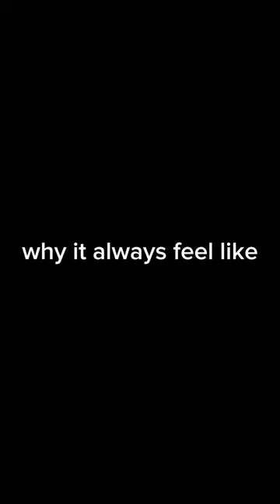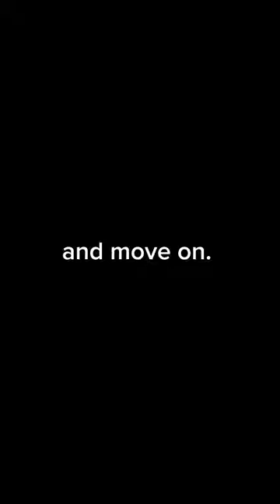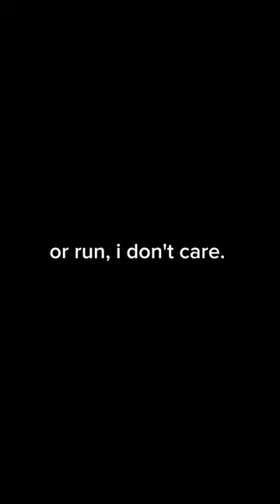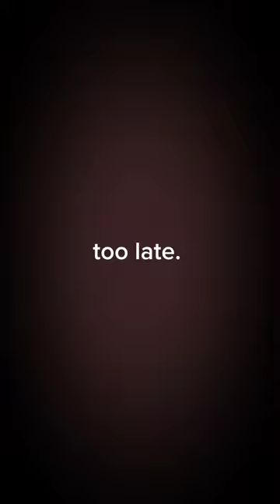She was trying to run away from herself